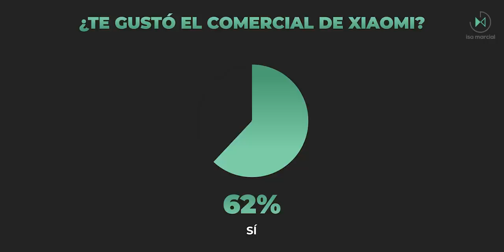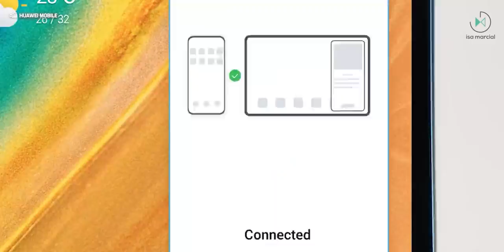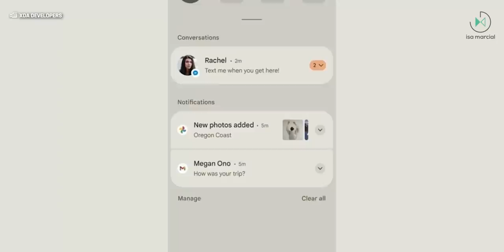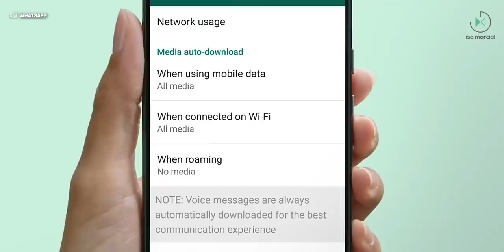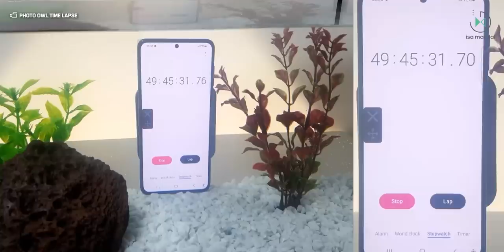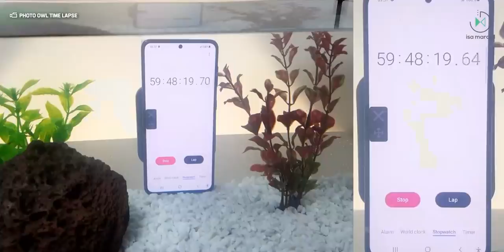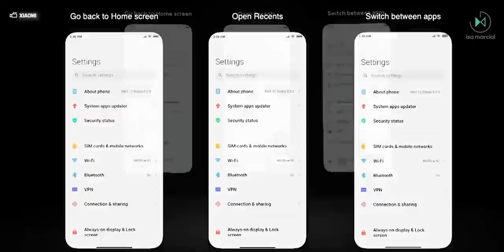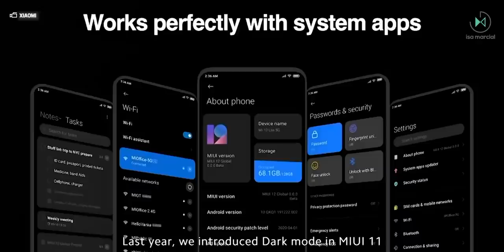HUAWEI QUIERE UNA LLAMADA con Joe Biden | El Recuento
00:00 Intro y encuesta
01:19 Fundador de Huawei pide a Biden políticas abiertas
03:25 Capturas revelan el nuevo diseño de Android 12
04:45 WhatsApp te permitirá "mutear" tus videos antes de compartirlos
06:28 Este Galaxy S21 ha estado dentro del agua desde su lanzamiento
09:38 Lista de equipos Xiaomi y Redmi que actualizarán a MIUI 12.5

Disfruta de más contenido:
🎥 El recuento